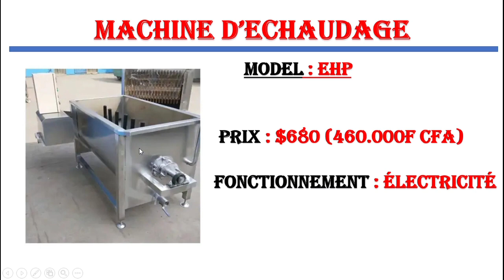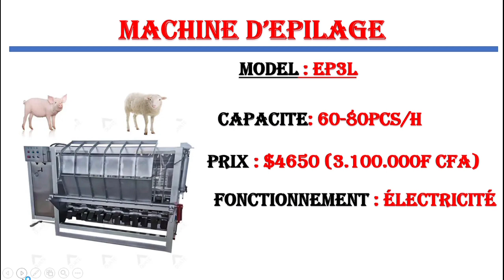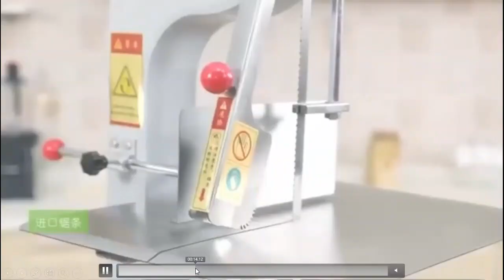Tranformation de betail : Equipements indispensables pour la transformation de porcs, mouton, boeuf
Découvrez les équipements indispensables pour la transformation de porc, mouton et boeuf. Cette vidéo vous présentera les outils nécessaires pour une transformation réussie de votre bétail.

Ecom-Market Investissement a pour mission de presenter aux moyens des videos des machines sur lesquelles vous pouvez investir, de donner des idees et presenter des opportunites de business dans l'objectif de gagner de l'argent et de devenir financierement libre "